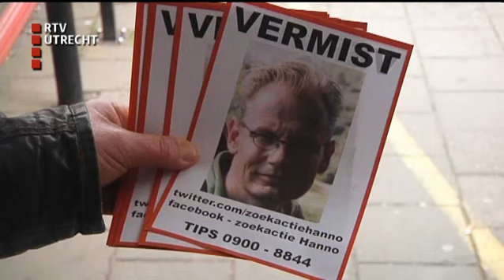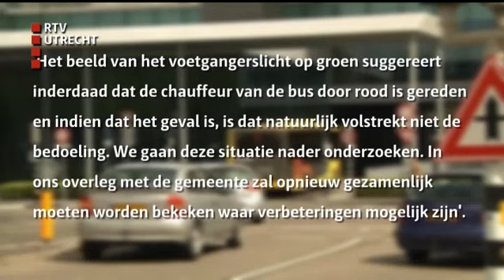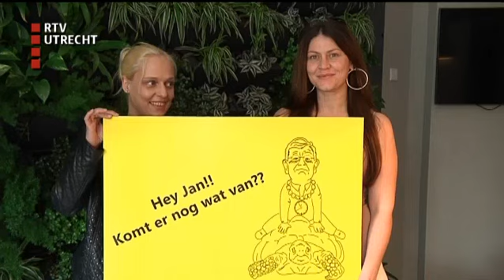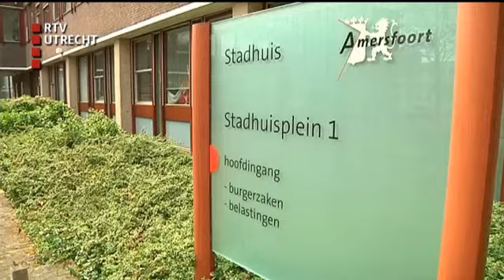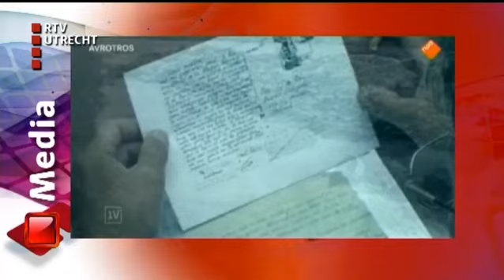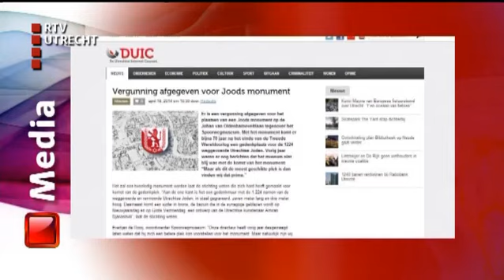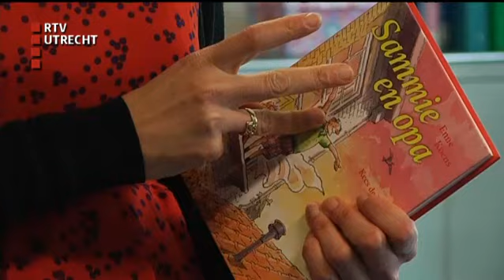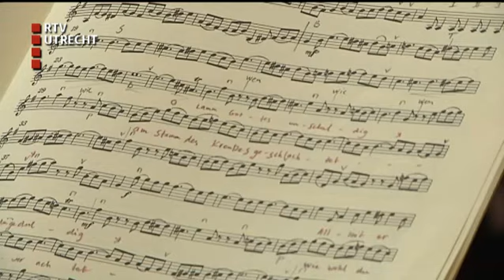U Vandaag: - vr 18 apr 2014, 17:00 uur [RTV Utrecht]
Het nieuwsmagazine van RTV Utrecht met reportages, gasten en achtergronden. Met vandaag: Croeselaan is gevaarlijk, zeggen ook verkeersdeskundigen, prostituees voelen zich genaaid door gemeente en Matthäus-Passion populair met Pasen.